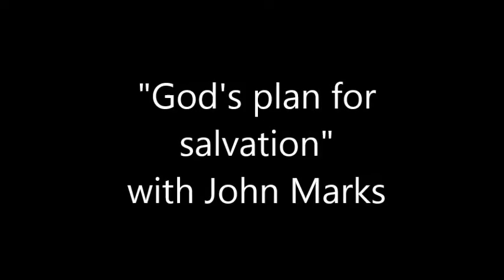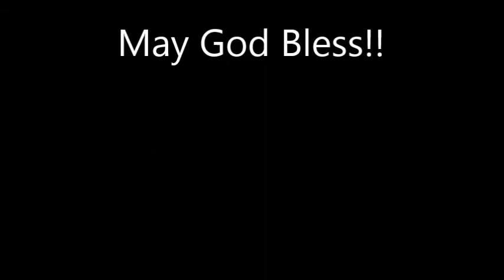God's plan for salvation with John Marks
Pilots for Christ
Monroeville, Al
36461